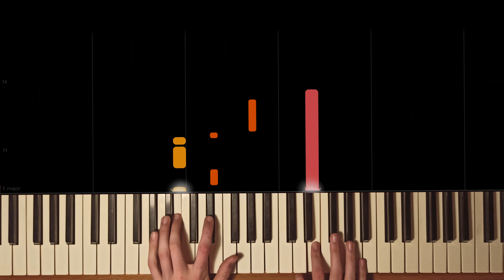First date by Frad - piano cover (notes in the description)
It was really hard to make, because I don't have electric piano and I had to do it manually. Even so, I'm happy that I somehow made it and you guys can learn this nice song.

00:00 - Introduction
00:09 - Cover
00:58 - End